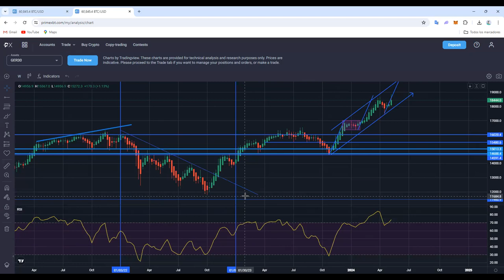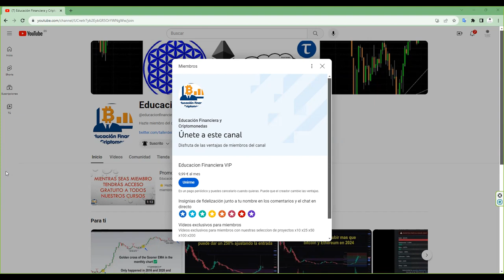Analizamos dowjones sp500 nasdaq ftse100 dax eurostoxx50 Todo sigue muy alcista